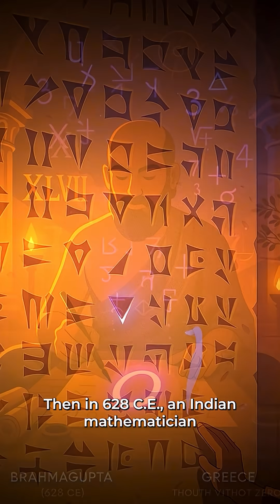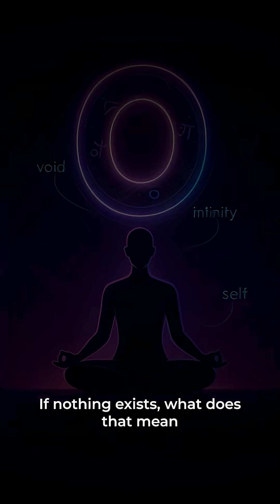What If Zero Was Never Invented??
Zero wasn’t always a number—and if it never existed, binary, calculus, and modern physics collapse. Here’s how phones, GPS, engineering, money, and even spacetime math break without a zero point.